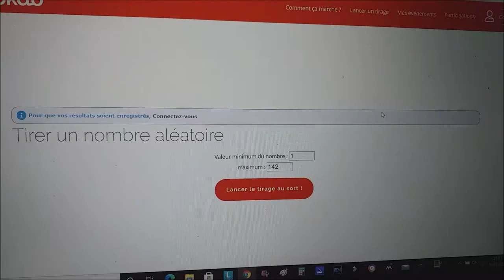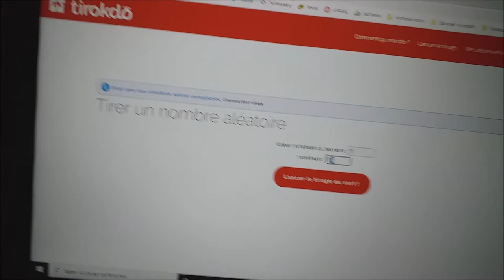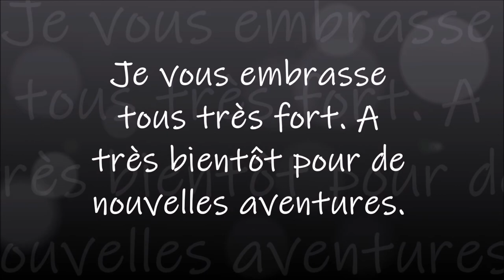TIRAGE AU SORT DU CONCOURS ET RESULTATS